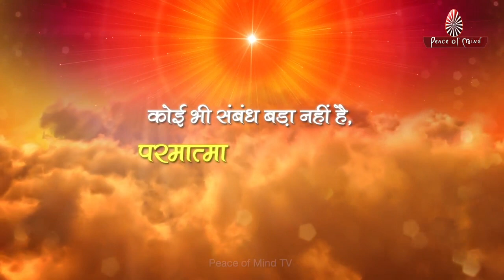भगवान सबसे बड़ा है और वो अब साथ खड़ा है || Peace of Mind TV || Brahma Kumaris